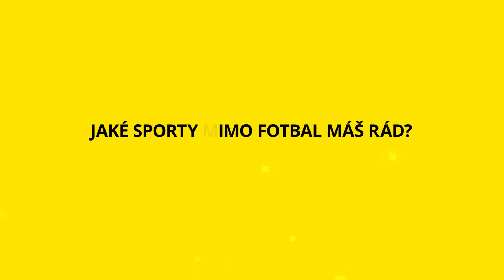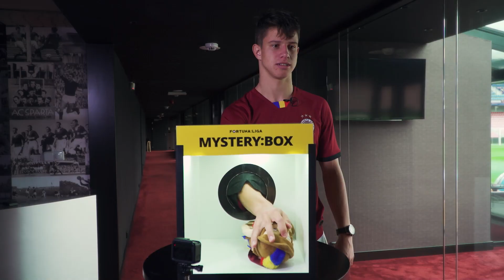Mystery box: Adam Hložek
Sparťan Adam Hložek se bál pavouka 🕷️ Na toho nedošlo, do Mystery boxu jsme mu ale přichytali jiné zajímavosti...